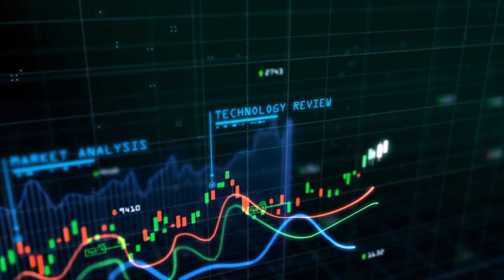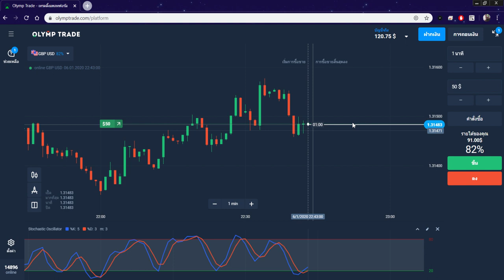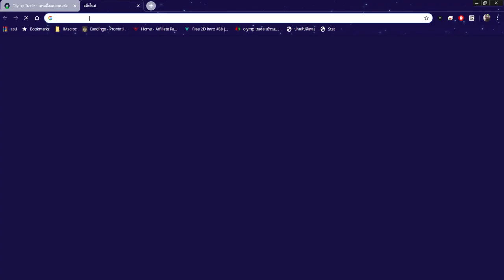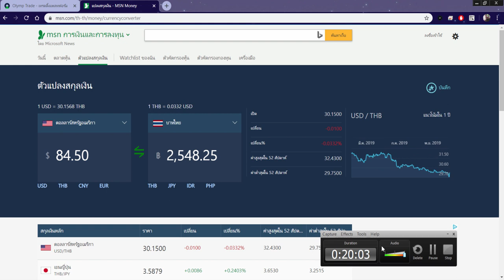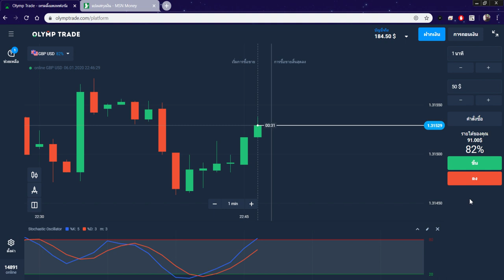เทรดชิว Ep.11 สอนหาเงินออนไลน์ 2,500 บาทง่ายๆ ด้วยเทคนิค STO ใน Olymptrade !!